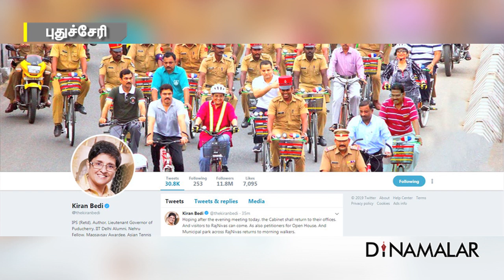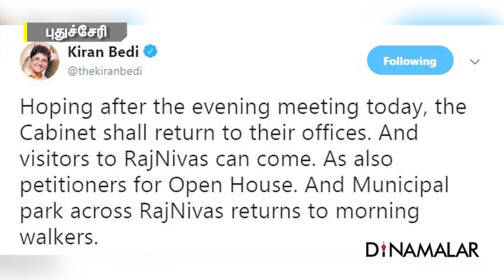முடிவுக்கு வருமா முதல்வர் தர்ணா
முடிவுக்கு வருமா